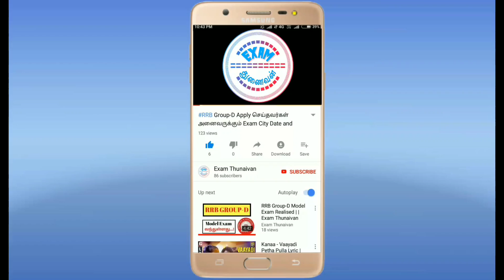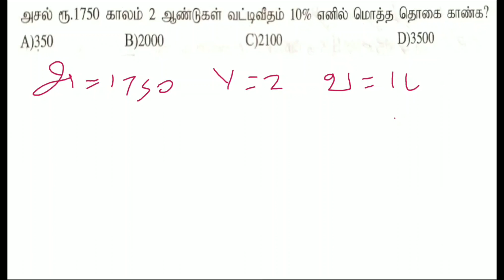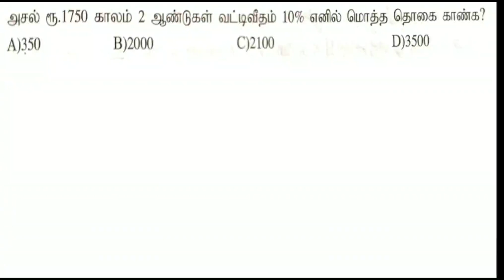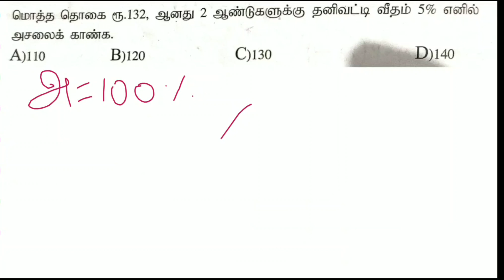RRB NTPC And Group D Simple Interest Maths Shortcut in Tamil | வேற லெவல் Tricks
WhatsApp Number
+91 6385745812